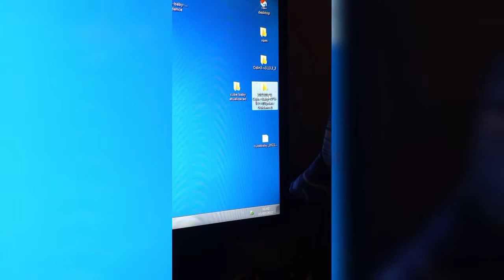Nunca atualize seu cuvave cube baby Cuvave Cube Baby Pedal IR update error atualização cuvave